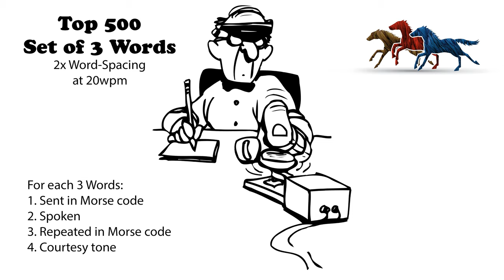Sets of 3 Words - 2x Word-Spacing - 20wpm